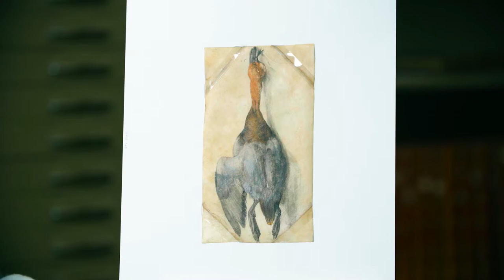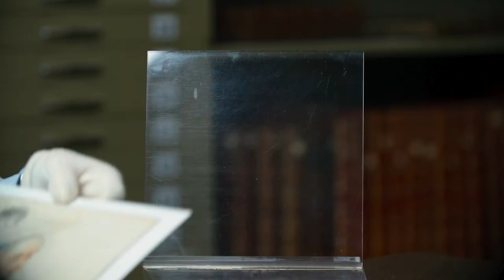A mestria da linha: três desenhos da Coleção Calouste Gulbenkian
O curador João Carvalho Dias apresenta três desenhos pertecentes à Coleção do Museu Gulbenkian: "Pato-Bravo Morto" (c. 1502 ou 1512) de Albrecht Dürer, "Três estudos da cabeça de uma jovem" (c. 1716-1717) de Jean Antoine Watteau e "Paisagem ao entardecer" (c. 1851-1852) de Jean-François Millet.